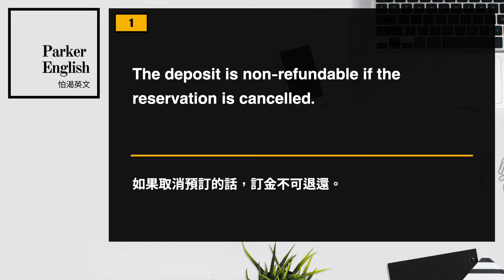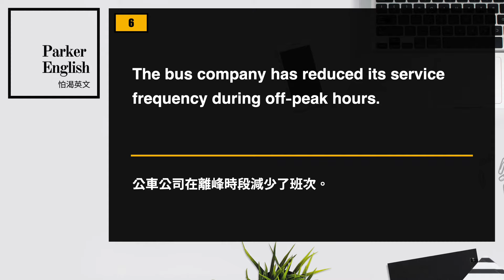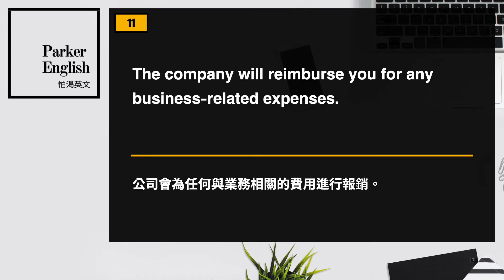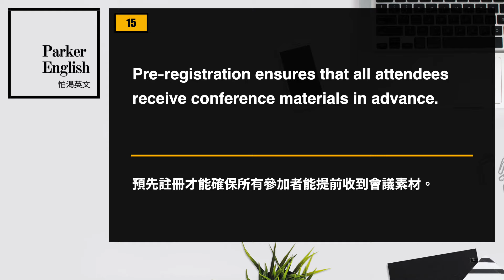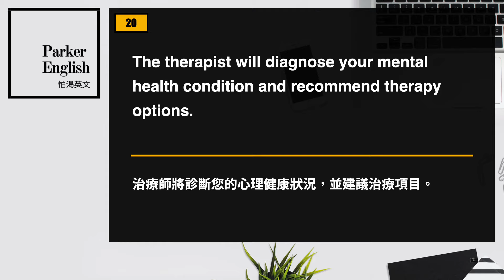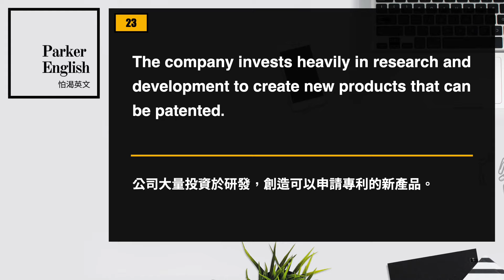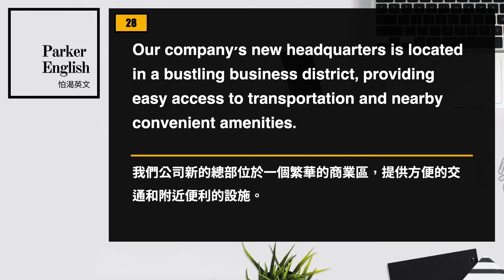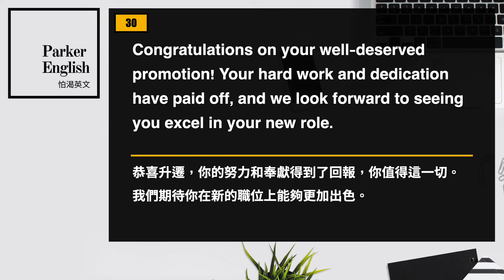多益高分聽力訓練 ⎮ 48 ⎮ TOEIC Listening ⎮ 怕渴英文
嗨，我是Parker。

你正在觀看的一系列影片，是專為正在準備新制多益考試(New TOEIC)，想要增進聽力能力的同學們所設計的。未來這支「多益高分聽力訓練」的系列影片，預計會在每個隔週週五晚上08:00準時上架，想要考取金色證書的你絕對不能錯過。

每支影片中有 30 個夾帶多益高頻單字的句子，模擬實際考場上會播放的句型，讓同學們在訓練聽力技巧的同時也能夠複習單字。

前15句的長度較短，模擬在 Part 1 (圖片描述) 與 Part 2 (問句答覆) 會出現的句型。後15句則為長句，幫助同學們訓練 Part 3 (簡短對話) 與 Part 4 (簡短獨白) 時，針對長段聽力所要具備的技巧。

👉 本期影片重點段落
00:00 開場
00:34 (01)
01:00 (02)
01:28 (03)
01:56 (04)
02:20 (05)
02:43 (06)
03:11 (07)
03:37 (08)
04:03 (09)
04:30 (10)
05:00 (11)
05:26 (12)
05:54 (13)
06:23 (14)
06:53 (15)
07:24 (16)
08:00 (17)
08:31 (18)
08:59 (19)
09:32 (20)
10:01 (21)
10:30 (22)
11:03 (23)
11:35 (24)
12:08 (25)
12:41 (26)
13:13 (27)
13:54 (28)
14:37 (29)
15:21 (30)